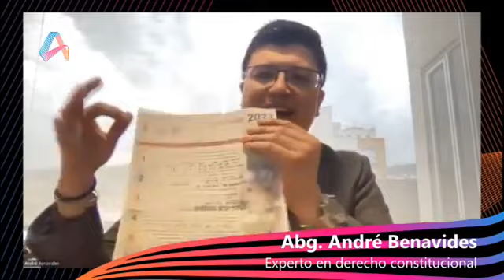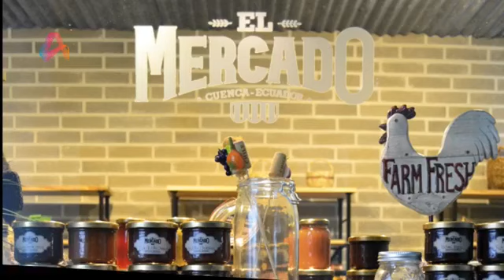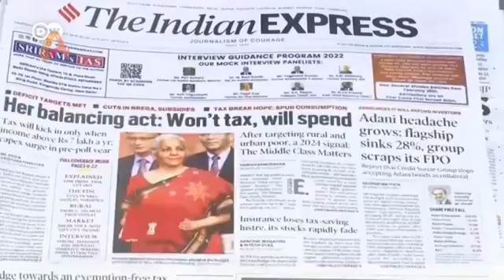Noticiario Antena Uno | 2-2-2023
Al aire Noticiario Antena Uno, tu resumen de noticias para que empieces este jueves bien informado. Conducen Gustavo Cardoso y Rosana Encalada.
¡Sé parte del mundo RADIOVIDEO!
90.5 FM
𝚊𝚗𝚝𝚎𝚗𝚊𝚞𝚗𝚘.𝚌𝚘𝚖
𝙰𝚙𝚙 𝙰𝚗𝚝𝚎𝚗𝚊 𝚄𝚗𝚘